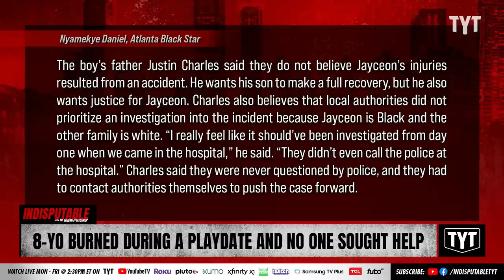Black Child Severely Burned At Playdate, No One Sought Help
Jayceon Charles was playing at a friend’s house in Warren, Arkansas when 80% of his body was burned while roasting hot dogs. No one at the house called for medical attention and the boy was returned to his parents wrapped in plastic wrap. Dr. Rashad Richey and Ben Carollo discuss on Indisputable.

"An Arkansas family is demanding answers and accountability after an 8-year-old boy was severely burned.

Jayceon Charles was at a friend’s house in Warren, Arkansas, in August, preparing to go to Magic Springs the next day. However, he left the home with 80 percent of his body burned, according to his family. Jayceon and his friend were roasting hot dogs when the fire erupted. No one at the friend’s home called or reported the incident. His family believes Jayceon’s race played a role in the lack of urgency in his treatment and attention to his case.

Jayceon’s mother, Lakiesha Belin said her son called and hung up. His father called back, and he was screaming. His parents rushed to the friend’s home to find Jayceon covered in Vaseline and plastic wrap. The third grader is now in the Arkansas Children’s Hospital intensive care unit recovering from burns across the back of his body."

221018__ID098YO_BP